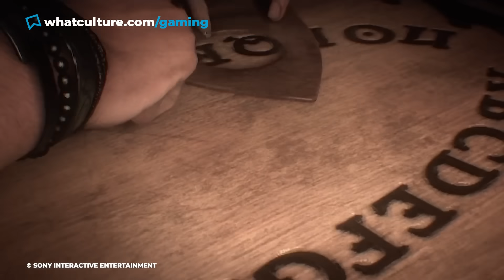10 Video Games That Trolled Players In INSANE Ways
Rockstar fat-shamed players into beating the game.